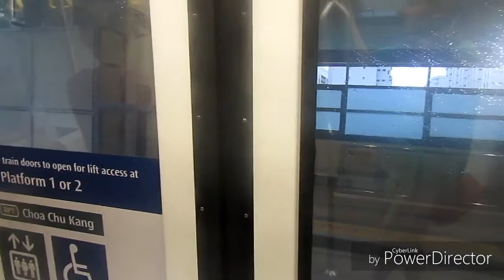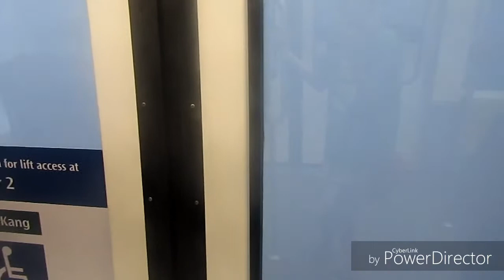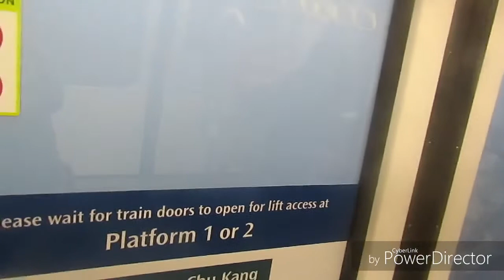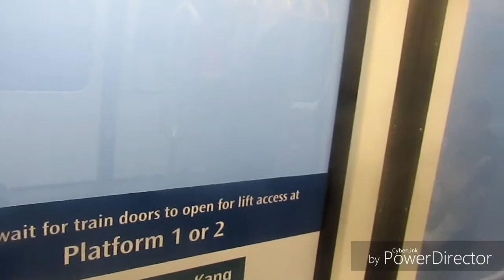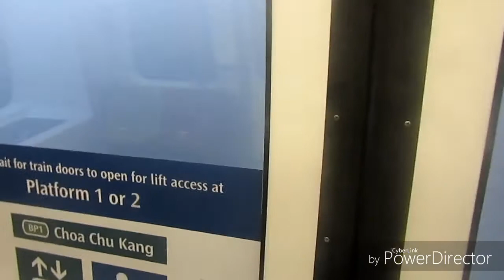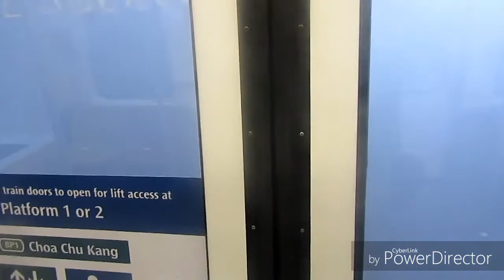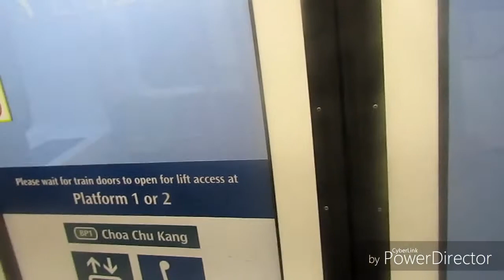26 March 2018